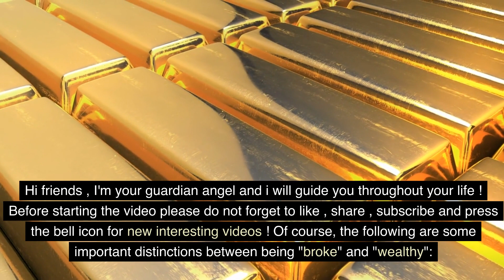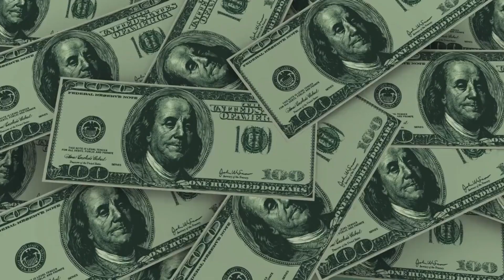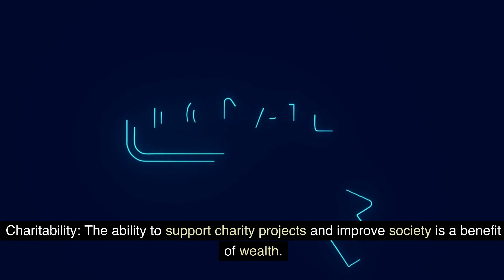RICH VS POOR MINDSET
A "rich" mindset and a "poor" mindset are terms often used to describe contrasting attitudes and beliefs about money and success. These mindsets can significantly influence a person's financial habits and outcomes:

**Rich Mindset:**
1. **Abundance Mentality:** Those with a rich mindset believe that opportunities are plentiful, and there's enough wealth to go around. They see possibilities rather than limitations.

2. **Focus on Goals:** They set clear financial goals, create plans to achieve them, and stay focused on their objectives.

3. **Investing in Knowledge:** A rich mindset values continuous learning and investment in acquiring knowledge, skills, and personal growth.

4. **Delayed Gratification:** They are willing to postpone immediate rewards for long-term benefits. Saving and investing for the future is a priority.

5. **Financial Literacy:** Individuals with a rich mindset educate themselves about money management, investments, and financial strategies.

6. **Risk-Taking:** They understand that calculated risks are essential for financial growth and are willing to take them after thorough research.

7. **Entrepreneurial Spirit:** Many with a rich mindset have an entrepreneurial outlook, seeking opportunities to create wealth and value.

8. **Resilience:** They view setbacks as opportunities for learning and growth and are resilient in the face of financial challenges.

**Poor Mindset:**
1. **Scarcity Mentality:** Those with a poor mindset often believe that there's not enough to go around, leading to fear and a scarcity mentality.

2. **Lack of Goals:** They may lack clear financial goals, resulting in aimless spending and financial stagnation.

3. **Resistance to Learning:** Some may resist acquiring financial knowledge and may not prioritize personal development.

4. **Immediate Gratification:** A poor mindset may prioritize immediate pleasures and gratifications over long-term financial security.

5. **Financial Ignorance:** They may lack basic financial literacy and struggle with money management.

6. **Risk Aversion:** A poor mindset may lead to avoiding financial risks altogether, even if they could lead to growth.

7. **Job Dependency:** Some with a poor mindset may rely solely on a job for income and financial security.

It's important to note that these mindsets exist on a spectrum, and individuals may exhibit characteristics of both mindsets at different times in their lives. Additionally, a person's mindset can evolve and change over time through education, self-awareness, and personal growth. Developing a rich mindset often involves cultivating positive attitudes and behaviors related to money, personal growth, and financial responsibility.